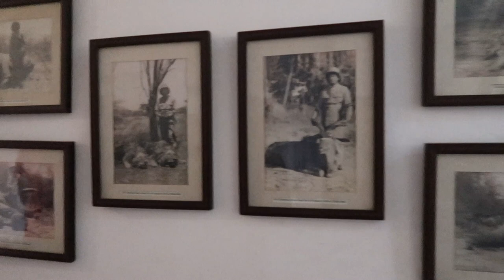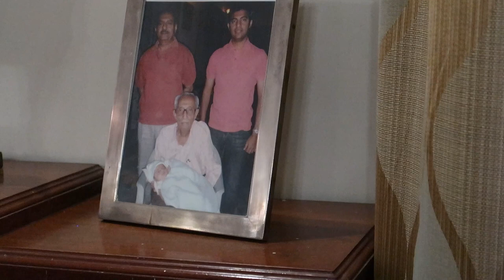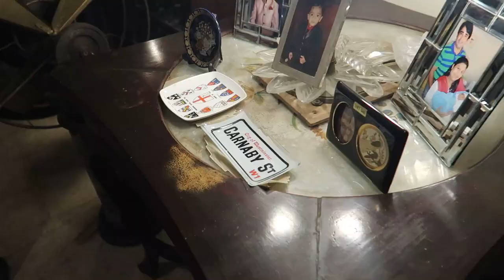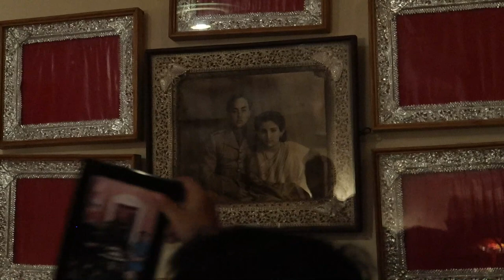Royal Family of Idar and their Connection With Dowlat Villas Palace | Himatnagar | Gujarat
In this video, the Host and Owner of this Property Mr. Suryavir Singh explained to us their history and showed us their property in detail while explaining the history behind every photo and thing from that era.

He also explained the history of Idar palace and how it is connected with Dowlat Villas Palace.